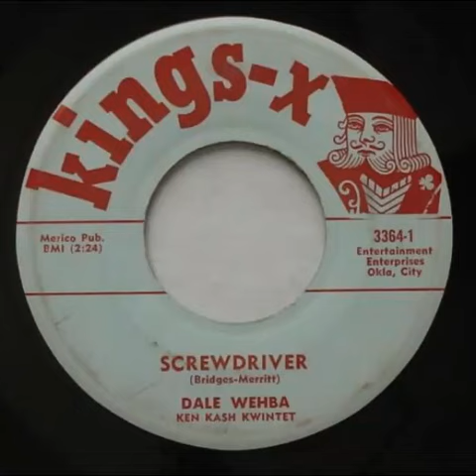Dale Wehba: "Screwdriver" -- Rockabilly/R&B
1958. The flip side is "Russian Roulette", which is already on YT. With the Ken Kash Kwintet. Written by Bridges and Merritt and released by Kings-X (Oklahoma City, OK).